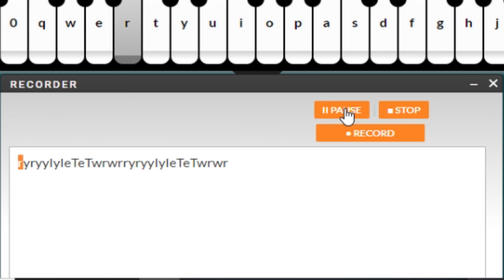Sparta Cast Pitch but on Virtual Piano Recorder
Ok I will start back with my remixes, I just don't have that much motivation for sparta remixes at the moment. Also I thought this would be cool to try out.